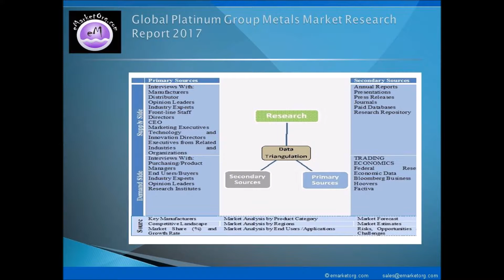Platinum Group Metals Market – Outlook, Size, Share, Growth Prospects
The global Platinum Group Metals market 2017 report has forecasted compound annual growth rate (CAGR) in % value for defined period, to help its readers take practical decision based on actual and futuristic charts. Report also includes coverage of key market players in Platinum Group Metals industry. Market size of Platinum Group Metals is estimated and the report covers every aspect of the global market, starting from the basic information and advancing further to various significant criteria, based on which, the industry is segmented.